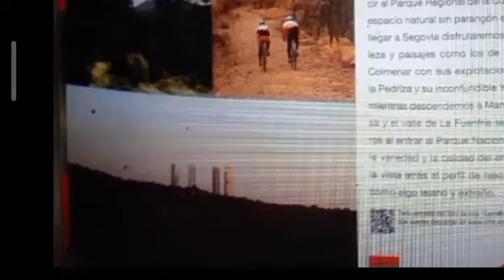En la Estación de Montecarmelo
Madrid y sus rincones

Camino de Santiago desde Madrid

3 de mayo 2021

He recibido un video que muestra como, ante la pandemia, nuestros personajes aprovechan para visitar un rincón de Madrid, España.

Para la zona del Pardo por Manzanares real

En la Estación de Montecarmelo, se puede ver propaganda que invita:

Por el camino de Santiago desde Madrid, nos conduce al encuentro del parque Regional de la cuenca alta del Manzanares desde aquí 100 kilómetros para llegar a Segovia
Pasando por el Pardo y el Piedemonte de Colmenar
Y más adelante la Pedriza y su Yelmo descendiendo a Manzanares
Se entra al Parque nacional de Guadarrama
Pico de la maliciosa y el valle de la fuenfria

Agradecida por la contribución del vídeo para mostrarlo por este canal.